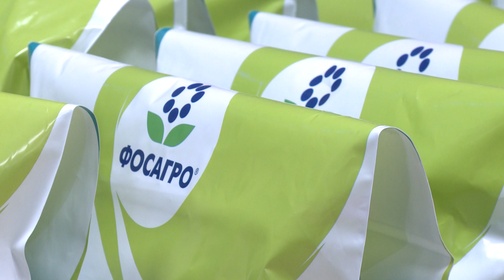КФ АО «Апатит» поздравил коллектив АКЦГБ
КФ АО «Апатит» в преддверии Нового года поздравил и вручил символические подарки коллективу Кировско-Апатитской городской больницы!